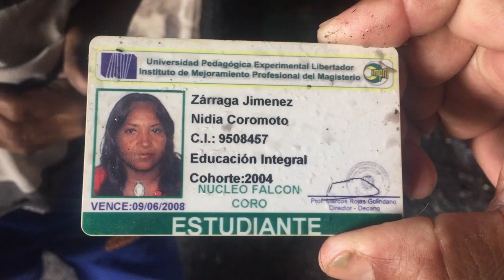Especial Falcón - Sobrevivientes del incendio - VPItv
Luego de sobrevivir la tragedia ver su hogar arder en llamas y perderlo todo, En un refugio y sin nada de lo poco que había adquirido con esfuerzo, esta madre soltera trata de reconstruir su vida, cosa que no le es nada fácil en la Venezuela actual.